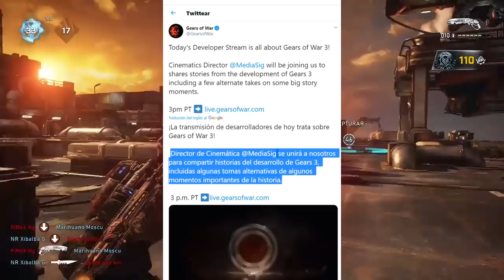¡Gears of War 2 y 3 Remasterizado! *Novedades* ¡Proxima Tienda Semanal Gratuita! - What`sUp Gears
24 DE SEPTIEMBRE DE 2020
¿QUÉ PASA EL 24 DE SEPTIEMBRE?

¡Bienvenido a What's Up! Su fuente única de todo lo que sucede en el mundo de Gears of War. Con otra semana tranquila en Gears 5, hemos decidido recordar un poco con un ThrowbackThursday adecuado.

Hace nueve años esta semana, Gears of War 3 se lanzó marcando una conclusión emocional para la trilogía original de Gears of War. Para conmemorar este aniversario, hemos reunido a algunas personas para que compartan sus recuerdos de Gears 3.

La nostalgia no termina aquí. Greg Mitchell se unirá a nosotros hoy en nuestro flujo de desarrolladores mientras comparte historias del desarrollo de Gears 3, incluidas algunas tomas alternativas de algunos momentos importantes de la historia.

De todo esto pasamos al recuento de la remasterizacion de un Gears of war 3 o 2! donde se pueda ver un remake ya que The coalition esta volteando a ver a las anetiores entregas y con la llegada de xbox series probablemente empiezen a ver una remastierizacion para estas consolas!

Otro punto importante es indicios o filtraciones de la proxima tienda semanal gratuita en Gears 5 ya que podemos ver que con el aniversario de gears of war 3 traigan sus variantes al juego , la principal razon de creer esto es porque ya hay una y es Sam del dia V en gears 5 y podra volver Dominic santiago , diamond Baird y Agustus Cole de gears of war 3 a Gears 5!

▶️Te invito a que te suscribas al canal, si ya lo estas activa notificaciones param que apoyes los videos en general! eso es de mucha ayuda y nunca te vayas sin dejar tu Like a este video que tambien es de gran ayuda! Si puedes compartir mucho mejor!

▶️¿Quieres hacerte miembro de este canal?
A cambio de este apoyo tan grande que me darias te haria cosas por ti en el juego! Como hacerte tu TOD completo! Completarte tus colmenas de escape Top 5% , Reclamarte los diseños de los lives de gears 5 entre otras cosas...

•Xbox: J0SMAPLAYER